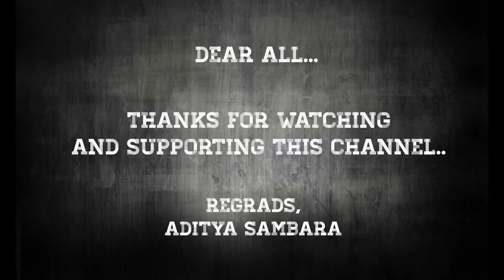Explore Keraton Hantu Jatim Park 1 Sendirian! (Review Wahana Rumah Hantu)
Halo Rek, Selamat datang di channelku yo. Channelku kedepan akan selalu melakukan eksplorasi dan review wahana rumah hantu atau tempat publik lainnya yang memiliki tema horror maupun yang memiliki legenda dan kisah horror. Channel ini akan rutin upload video baru setiap minggu kedua & keempat di setiap bulannya.

Nah di video kali ini, saya berkesempatan melakukan eksplorasi dan review wahana rumah hantu Keraton Hantu yang ada di Jatim Park 1 Kota Batu. Sebuah wahana rumah hantu yang bertemakan istana kuno pada jaman kerajaan.

Nikmati sensasi tegang dan seru mengeksplorasi wahana rumah hantu hanya di channel ini! Saran saya, tonton saat suasana sepi dan jangan lupa gunakan jaringan Wifi serta earphone untuk pengalaman menonton yang lebih baik.